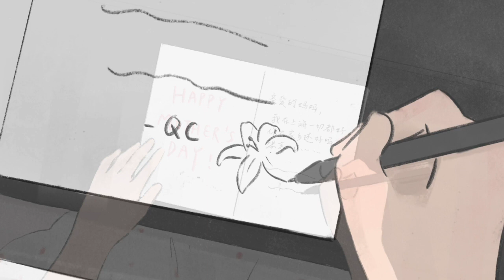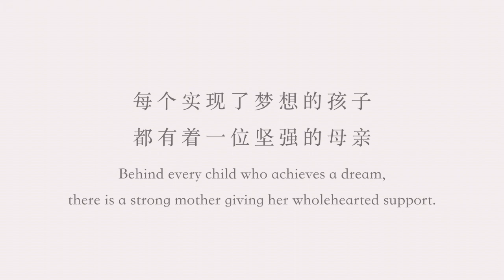《Lily,to Mom》Piano accompaniment(钢琴伴奏). Pianist: Victor Garcia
A Mother's Day gift 《Lily, to Mom》

Compose/cello/story/producer: Qianci Liu
Piano accompaniment: Victor Garcia
Animation: Elisa Hung
Production: Paulus Hook Music Foundation.

Purchase the score in China, please login through a computer or a laptop.
Or contact customer service via WeChat: luckybellmusic